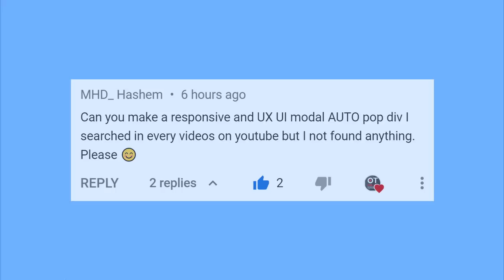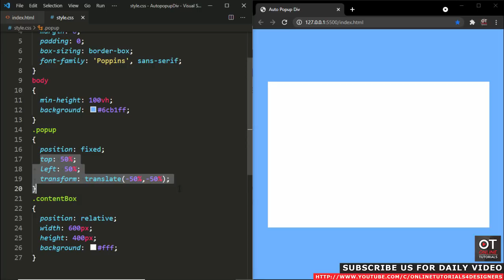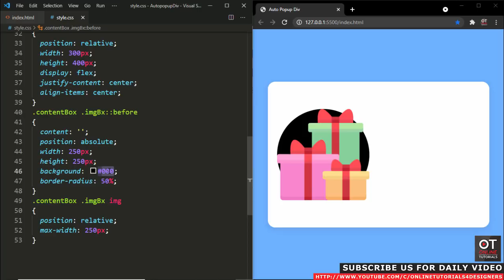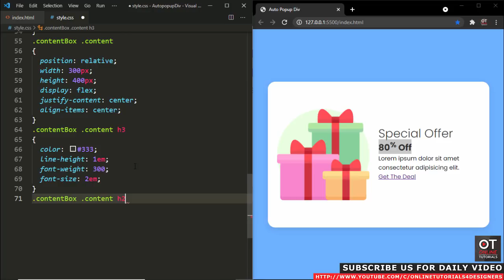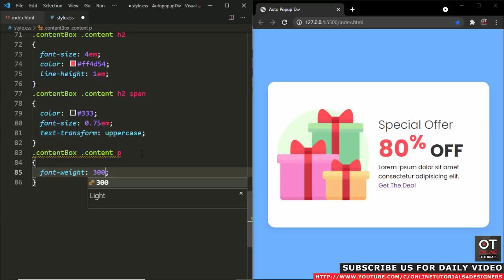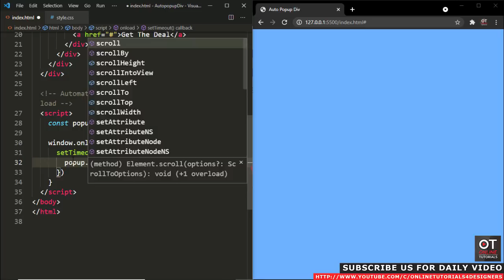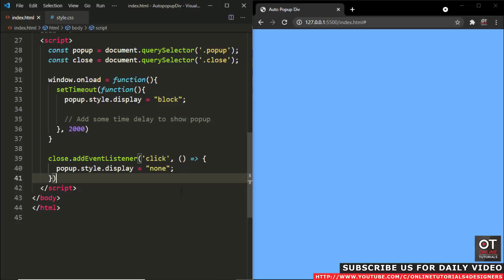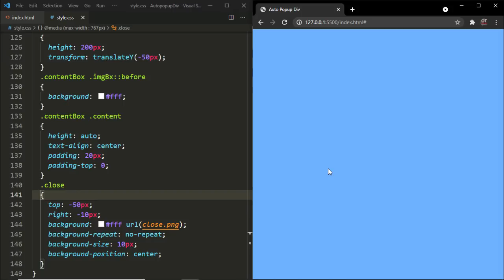Automatic Show Popup After Page Load | CSS and Javascript